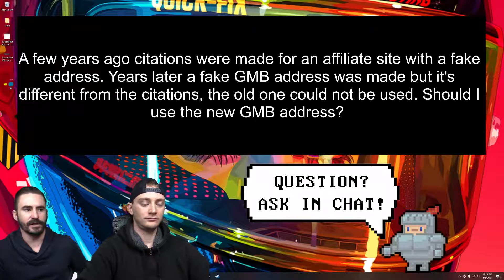GMB Address Changed - Should You Change Your Citations for Better Local SEO?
It happens all the time - your GMB  goes down (forcing you to get a new one) or your local client changes their address. What about your existing citations? Should these be changed to reflect the new address? Will this affect local SEO?